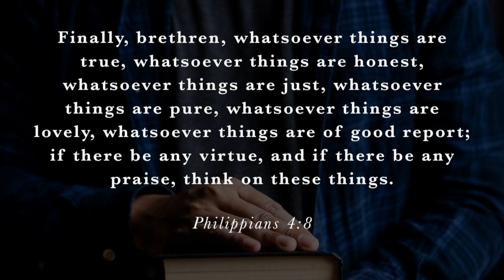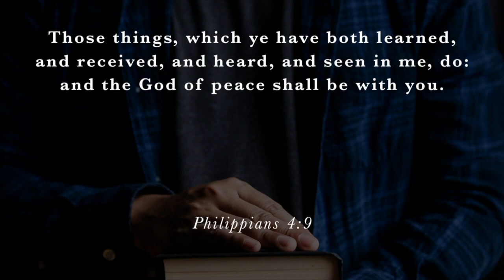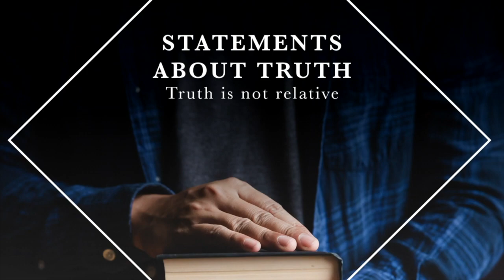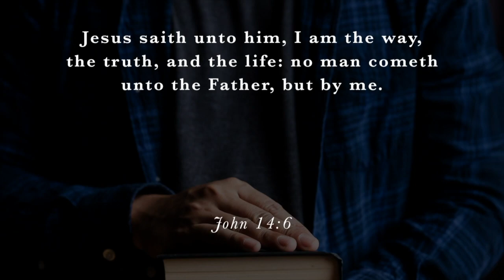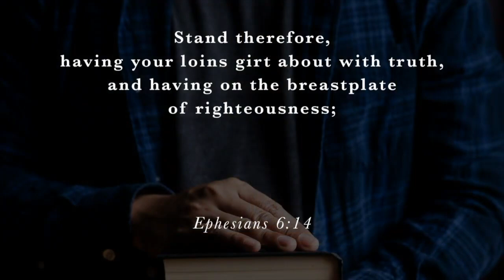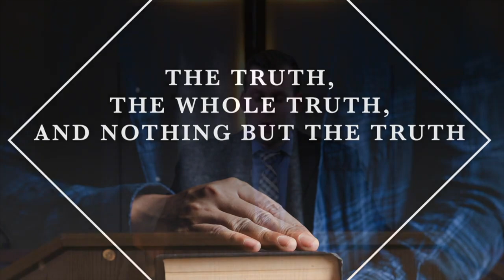The Truth, The Whole Truth, and Nothing but the Truth - Pastor JD Howell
Wednesday Night, April 1, 2020
The Truth, The Whole Truth, and Nothing but the Truth

8 Finally, brethren, whatsoever things are true, whatsoever things are honest, whatsoever things are just, whatsoever things are pure, whatsoever things are lovely, whatsoever things are of good report; if there be any virtue, and if there be any praise, think on these things.9 Those things, which ye have both learned, and received, and heard, and seen in me, do: and the God of peace shall be with you.

The Battle for Truth…
...Is a Battle against error

Scrutiny of the Truth
Error from without

Error from Within

My heart is deceitful
We trust our intuitions
This is not going to end well-
We trust our past experiences

My head is deranged
We imagine falsity

Statements about truth
Truth is not relative.
It is not based on experience, or what I wish it to be.
Truth is not subjective
What is truth today, is truth!

Scripture about truth
The Word of God is Truth
Psalm 119:160 Thy word is true from the beginning: and every one of thy righteous judgments endureth for ever.

Truth is a way of life
I John 3:18 My little children, let us not love in word, neither in tongue; but in deed and in truth.

Truth is strength against attacks
Eph. 6:14 Stand therefore, having your loins girt about with truth, and having on the breastplate of righteousness;

Truth brings delight to God
Proverbs 12:22 Lying lips are abomination to the Lord: but they that deal truly are his delight.

Sanction of the truth
Think on these things:

Whatsoever things are true:
 Somethings I don’t want to be true are true!
 Somethings I want to be true, are not true!
Are you characterized by truth?
 Conspiracy theory?

Final Statements:
Make a commitment to obey the truth!

Allow truth to be in your thinking!
 Are they mad?
 Is the world going to end.

Saturate yourself with the truth from God’s Word.

Conclusion: What a great time to be close to the truth. To spend extra time in God’s Word.
Have you read any extra Bible? Many thoughts dominate our heads- make sure they are truth!